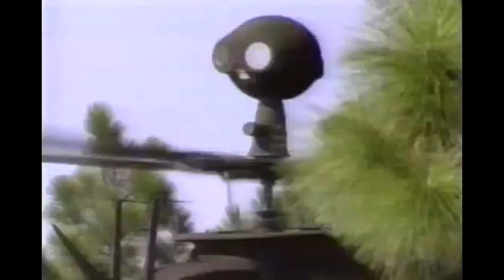I Love Toy Trains: Lots & Lots Of Jets & Planes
Jets, Planes, & Helicopters, OH MY!